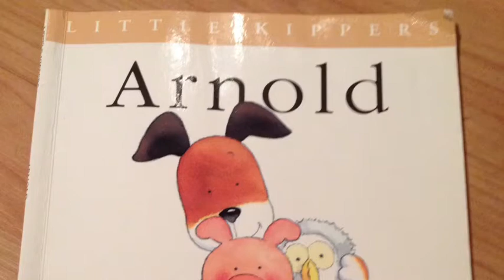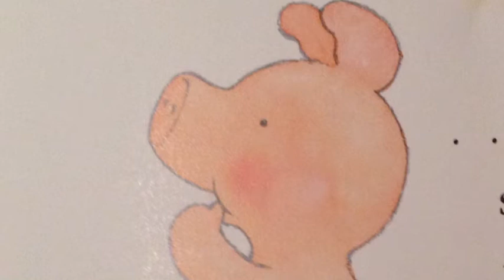Children's short story read aloud. Arnold. Little kipper story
Isbn 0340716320. Arnold by mick inkpen great to read to small children or for an early reader